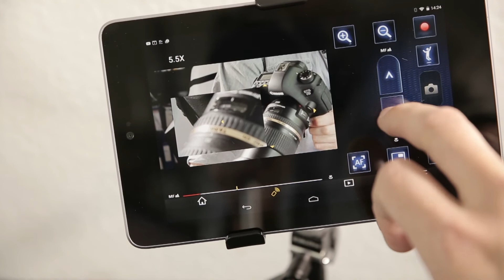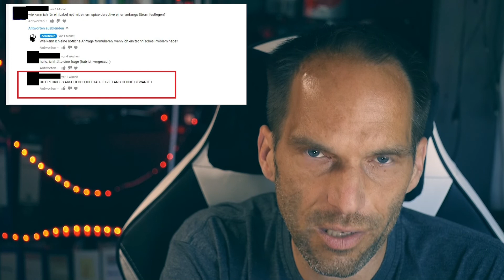Jetzt neu und unverwackelt: Mein Youtube Video Setup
Was ist die beste Kamera für Youtube? Wie am Schreibtisch befestigen? Welche lässt sich per App fernsteuern? Das alles und ein Video.

Lumix G70

* Von anschließenden Einkauf geht ein geringer Prozentsatz an mich. Ich erfahre *nicht*, wer was eingekauft hat!